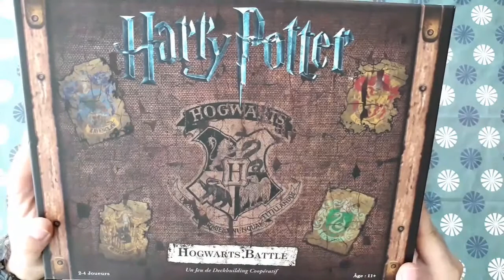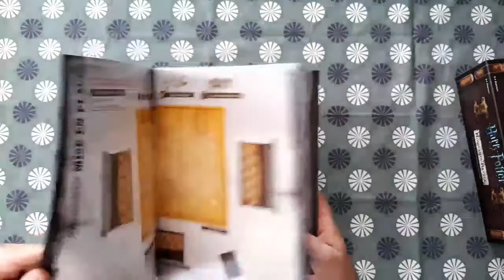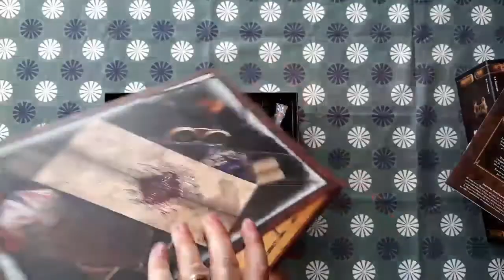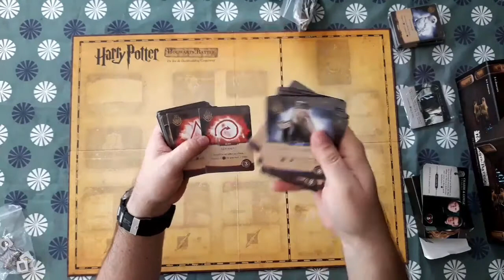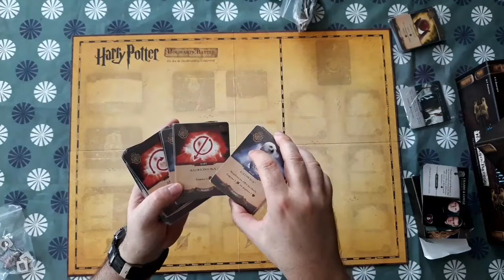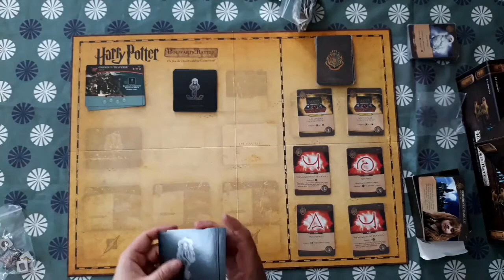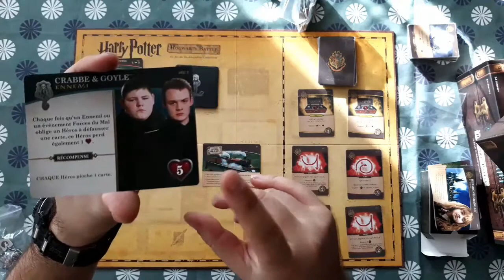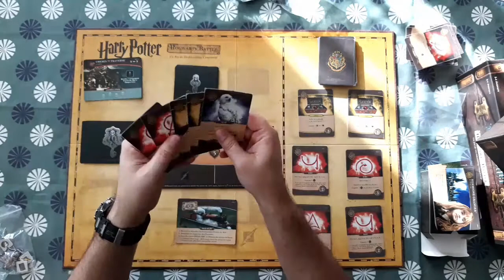Présentation Harry Potter Bataille de Poudlard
Présentation de ce jeu de deck building coopératif de 2 à 4 joueurs à partir de 10 ans.
Dans l'univers d'Harry Potter, où l'on peut incarner Harry, Hermione, Ron ou Neuville, au fil des 7 saisons (jeux) représentées sous forme de boites que l'on ouvrent et découvrent au fur et à mesure avec surprise et plaisir.
Un bon jeu qui a déjà sa première extension tout aussi passionnante.

Acheté chez Philibert pour environ 45 euros.